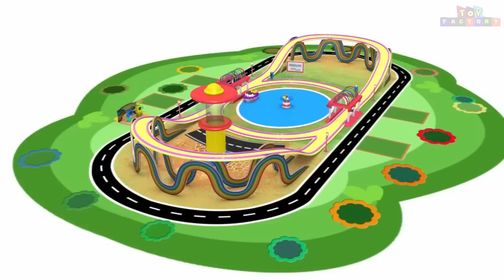Train - Trains for Kids - Kids Videos for Kids - Cartoon Cartoon - Thomas The Train - Toy Factory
1. Cartoon Cartoon - Toy Factory Train - Choo Choo Train - Toy Train for Children - Car Cartoon – Toy
5. Cartoon Train for kids - Train videos - chu chu train - Toy Factory - Toy Train for children
6. Toy Factory Train Cartoon - Trains for Kids - choo choo train - Santa Cartoon - Train - train videos
9. Old MacDonald had a farm - Train Cartoon - Police Cartoon - Car Cartoon For Children - Toy Factory